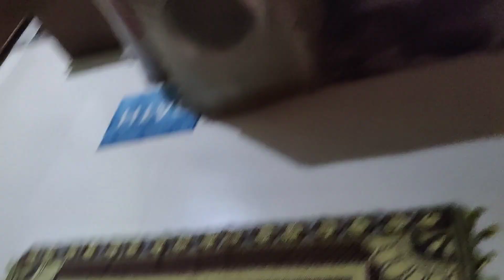MSI Laptop Update 😡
Hello Bhaiyon mai hu sahil t vlogs from Badarpur Delhi.